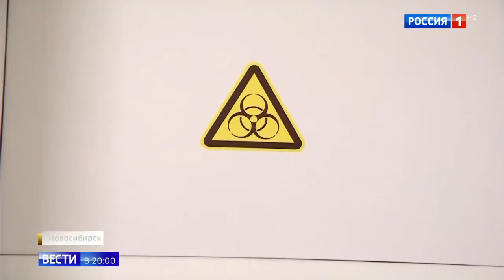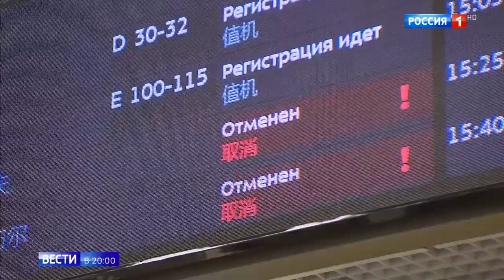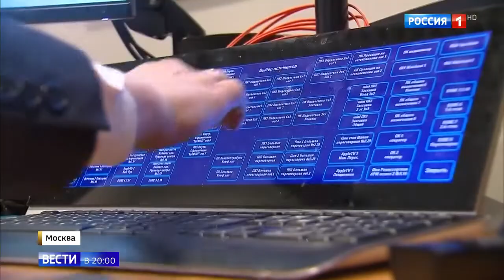Коронавирус. Число зараженных в мире. Вакцина.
Ситуация с коронавирусом в мире
Пекин разрешил проведение клинических испытаний вакцины от коронавируса COVID-19. Ее разработали в Академии военно-медицинских исследований и уже успешно протестировали на животных. Эту новость подтвердили в ВОЗ, там же теперь уже официально рекомендовали не лечить симптомы коронавируса популярным в Европе ибупрофеном.